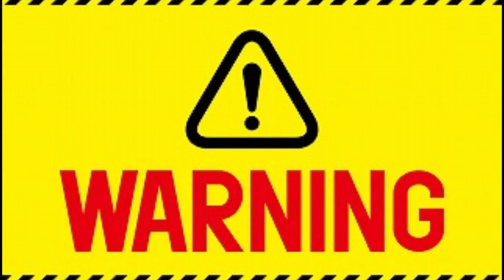小池氏過労で、まさかの緊急入院？！どうなる都議選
お久しぶりです夏って色々大変ですね、、、
コメントで更新してほしいって言われてすごいモチベもらえました
しばらくは頑張って長くせずに５～１０分ぐらいで色々なネタをまた更新していこうと思いますのでこれからまたよろしくお願いします！